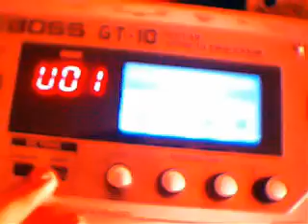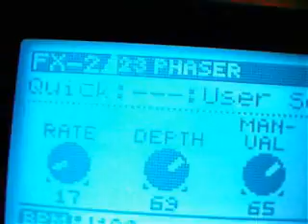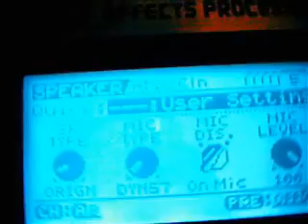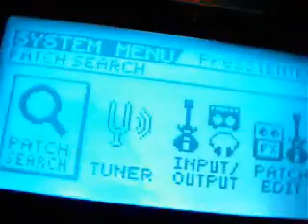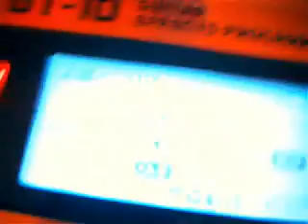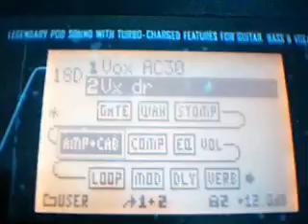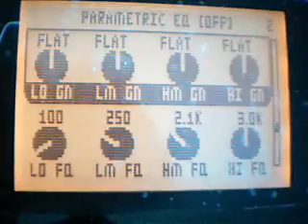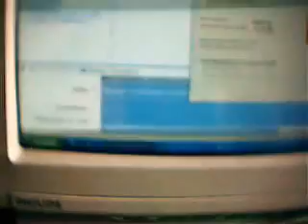Boss GT-10 & POD X3 Live: 2) Matrizes de Edição